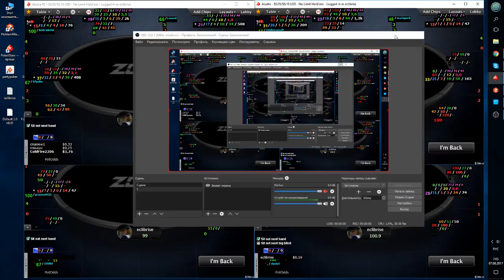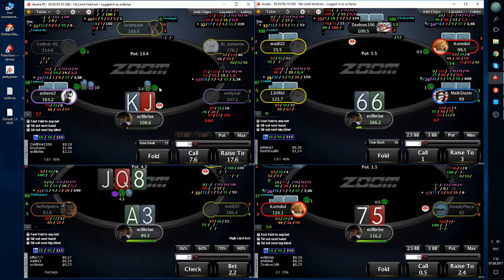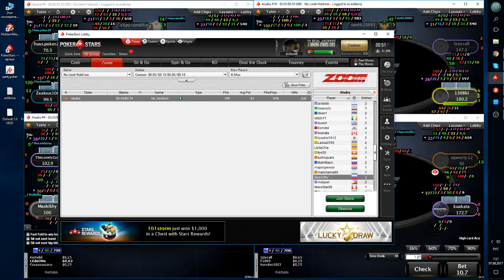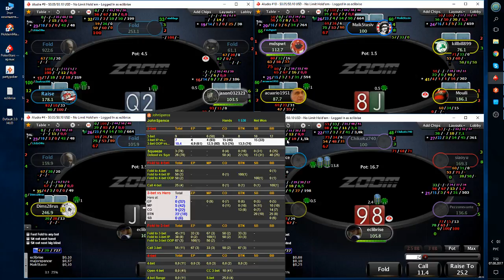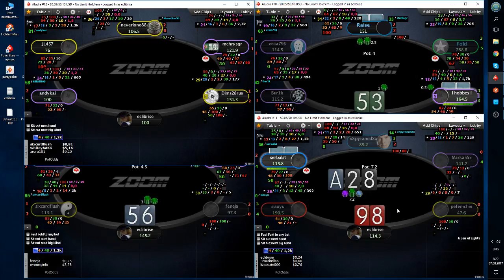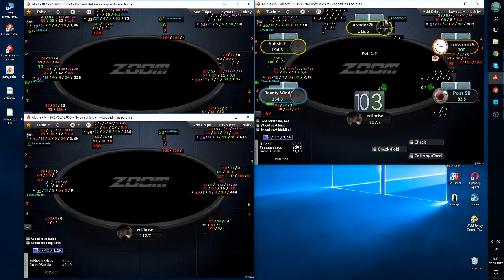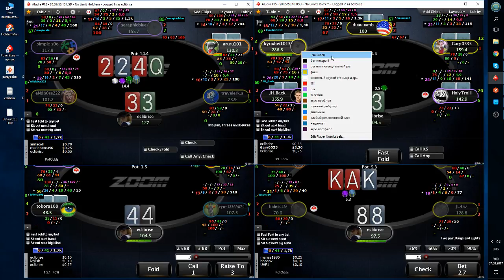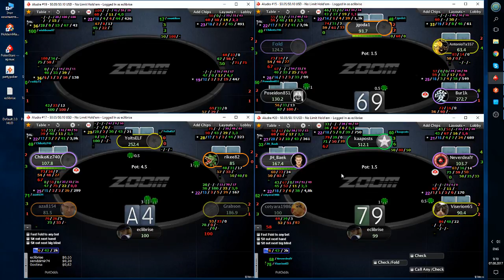zoom nl10 poker(music)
zoom  nl10  poker
forum.cgm.ru